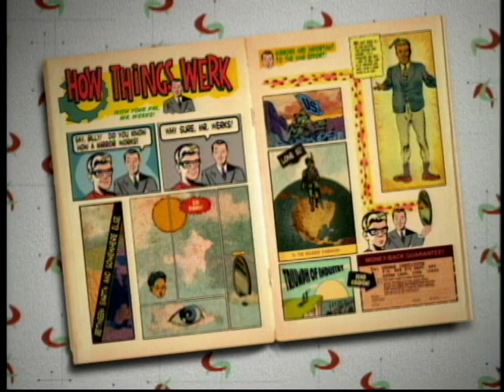How Things Werk Mirror YouTube